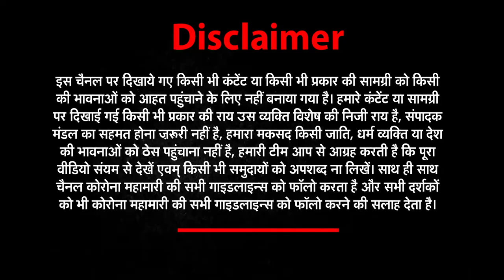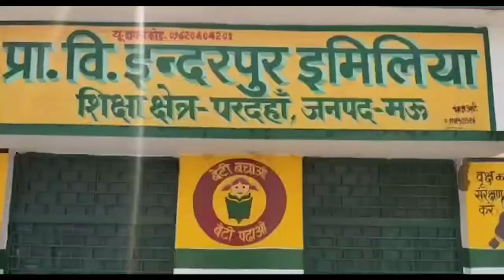29 अप्रैल की सभी छोटी बड़ी खबरें देखिए Har_Khabar_Paini_Nazar​​​ । News World India। UPNews​​​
29 अप्रैल की सभी छोटी बड़ी खबरें देखिए Har_Khabar_Paini_Nazar​​​ । Newz World India। UPNews​​​